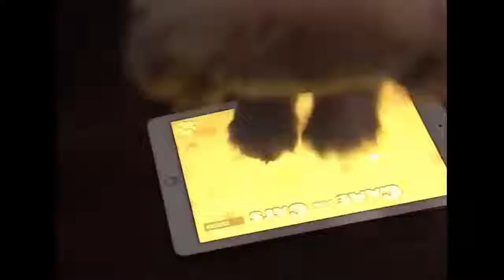Funny Puppies | Golden Retriever |Compilation Puppy Videos NOW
Done For You Business Funny Puppies | Golden Retriever |Compilation Puppy Videos NOW

In this video you'll see The Craziest Videos ever, combined into one Compilation. Funny Clips, amazing people and more.